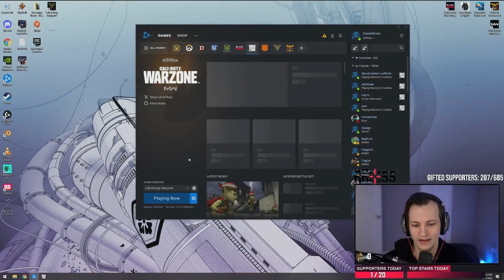63 KILLS ON CALDERA!? Reacting to the NEW Warzone Meta....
Follow Along!